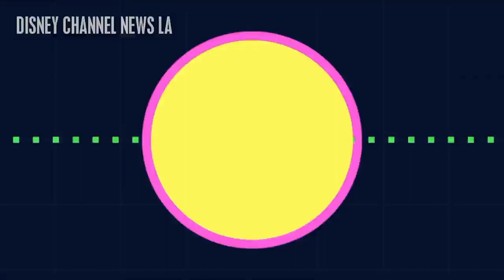Disaster Movie Spectacular #703 - Rockin [This Time Upgrade EP]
Requested by Ratri Novita (Movies Unlimited), GoldenStar02 Mash Ups & Game Plays and Hayden MG before the premieres of The Owl House Season 2B starting March 19. The fourth and final season of Disaster Movie Spectacular Remastered music video compilation which another given Octalians 10: The New World Story Arc. It includes Hayden MG's videos and other ones from their channel, but this is a request to Octalians 10: The New World Story Arc for using All Destruction Scenes of Hayden MG.

Follow to check at your channels on YouTube!

There's a such as like this is a video Amphibia, Big Hero 6: The Series, Big City Greens, DuckTales, Future-Worm!, Ghostforce, Mech-X4, Milo Murphy's Law, Penn Zero: Part-Time Hero, Pickle and Peanut, Regular Show, Star vs. The Forces of Evil, Steven Universe, The Ghost and Molly McGee, The Owl House, Walk the Prank and Wander Over Yonder series.